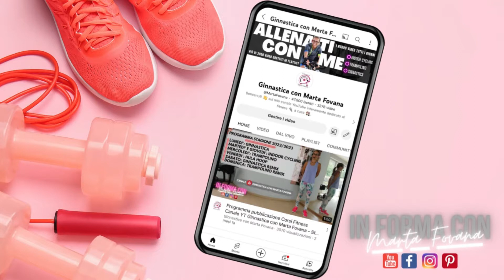365 Giorni di Fitness: Il Tuo Allenamento Quotidiano - 259° giorno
Benvenuti nella serie "365 Giorni di Fitness: il Tuo Allenamento Quotidiano".
In questa serie, ti offrirò un allenamento nuovo ogni giorno per un anno intero.
Con video di ginnastica con o senza attrezzi, trampolino e hula hoop, avrai accesso a un'ampia varietà di esercizi per divertirti e rimanere in forma tutto l'anno.
La serie è stata creata per dimostrare che anche brevi sessioni di allenamento quotidiano possono fare la differenza nel lungo termine, sia dal punto di vista estetico che della salute.
Sono qui per motivarti e supportarti in questo percorso di benessere fisico e mentale.
Seguendo gli allenamenti con costanza, potrai raggiungere i tuoi obiettivi:
- Dimagrimento
- Tonificazione muscolare
🔴 Nella sezione playlist potrai trovare più di 2000 video allenamenti, totalmente gratuiti, ordinati in base a disciplina e stagione:
- trampolino
- workout a corpo libero e fitness con attrezzi
- walking
💡 Per rimanere al passo con tutte le mie attività, seguimi anche sulla pagina Instagram